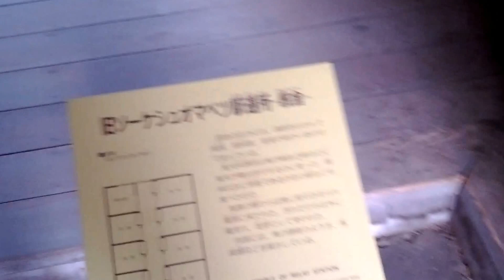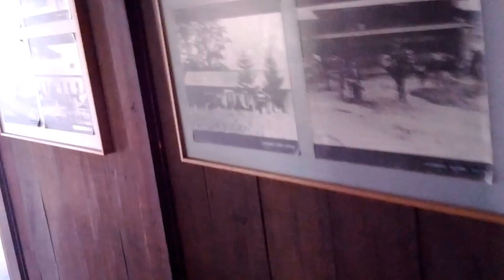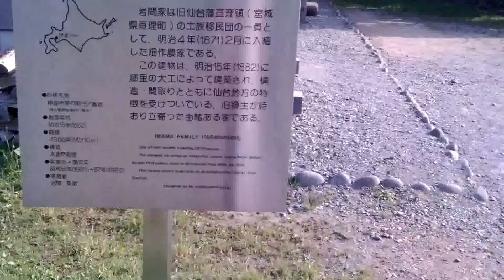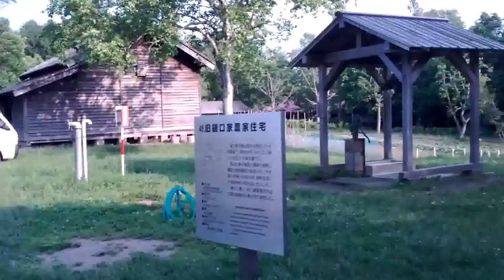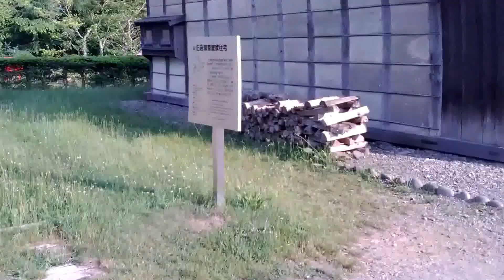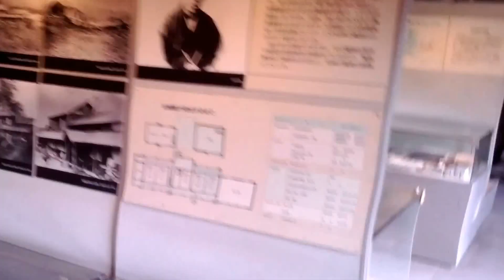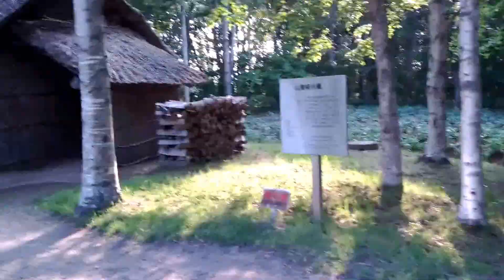Historical Village of Hokkaido in Sapporo Japan 北海道 札幌 開拓の村 3